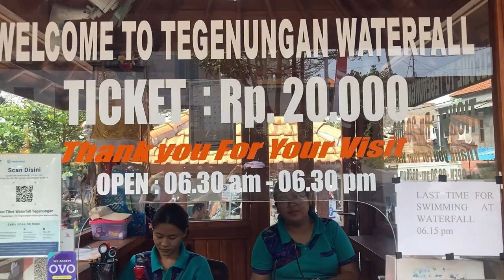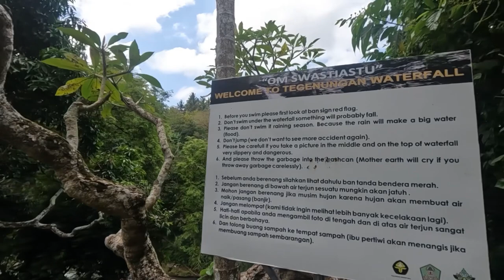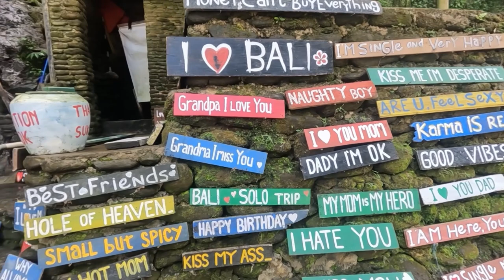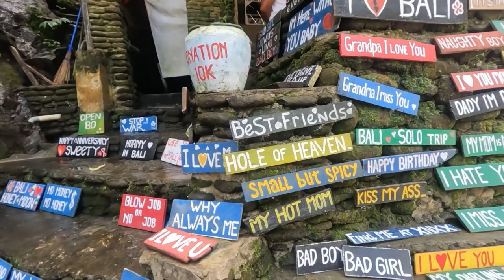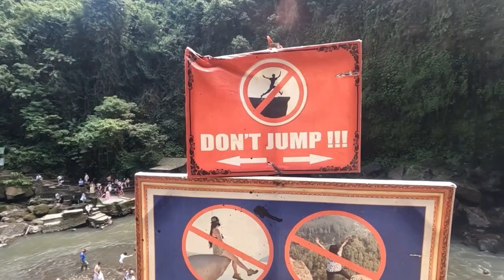TEGENUNGAN Waterfall Bali | Semakin Ramai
Tegenungan Waterfall terletak di Gianyar Bali.wisata Alam yang sangat indah dan masih 1 area dengan Wisata baru Jembatan Kaca Bali.Letak nya tidak Jauh dari Pusat Kota Denpasar.

Terima Kasih.